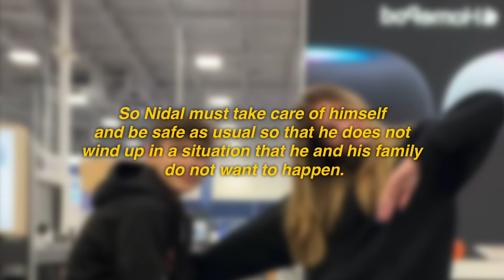Nidal Wonder Reveals Risky Brain Damage If He HIT his HEAD?! **shocking**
This is a sad story of nidal after post op on his head